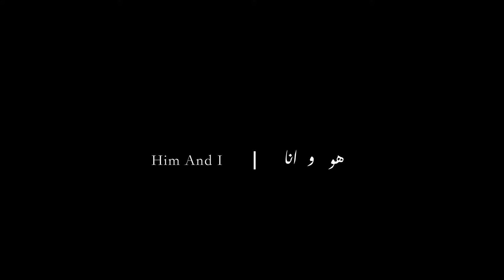Trailer: Him and I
Synopsis
A young woman in her mid-thirties lives an ordinary life between her work and home. Viewers discover, however, that she is living in a fantasy world, which she created in order to help tolerate her destiny.

Director: Ibrahim Handal
Producer: Saed Andoni and Dar Al-Kalima University College of Arts and Culture
Language: Arabic with English subtitles
Country: Palestine
Duration: 13:10 min
2018